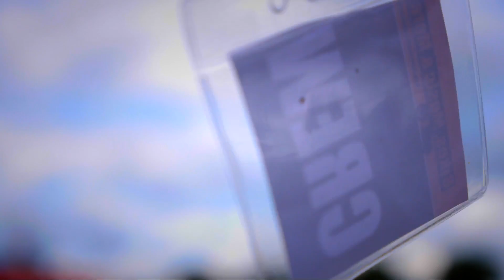Trailer Bikes, Music & More Vol. 5 - Die Charity-DVD!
Lars Petersen Bikes Music & More Festival.